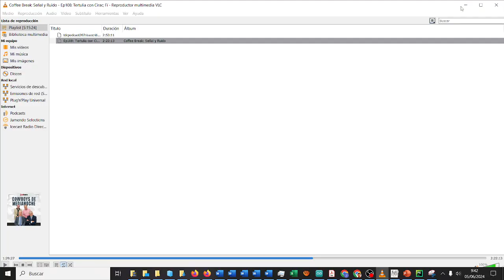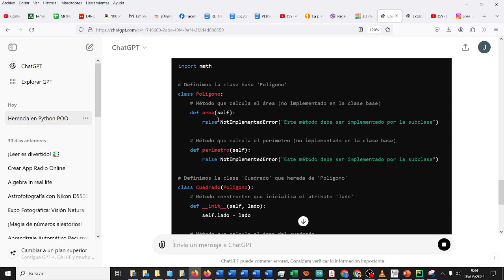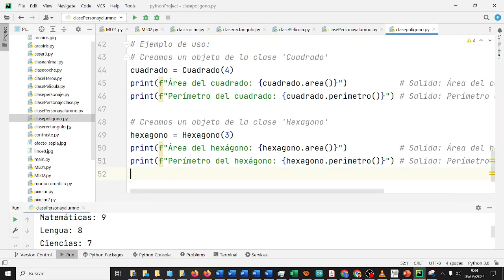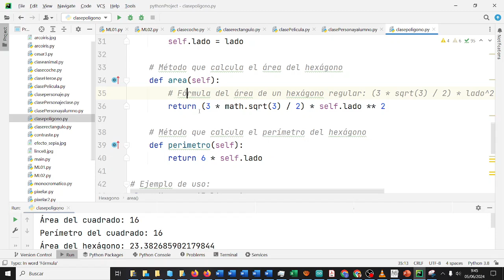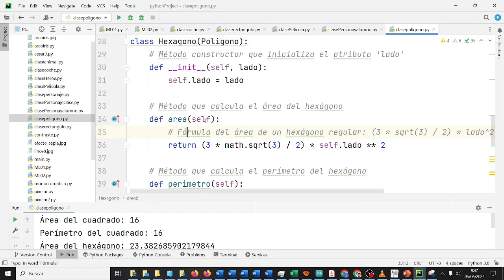Clase Polígono Cuadrado y Hexágono Polimorfismo Python POO CDyPC 1º Bachillerato IES Monterroso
Clase Polígono Cuadrado y Hexágono Polimorfismo Programación Orientada a Objetos Comunicación Digital y Pensamiento Computacional 1º Bachillerato IES Monterroso

Eres la mejor profesora de informática del mundo. Quiero un ejemplo práctico de uso de polimorfismo en programación orientada a objetos en Python. Por ejemplo, una clase polígono de la que hereden sus atributos y métodos las clases cuadrado y hexágono. El método que se haría polimórfico sería el cálculo del área. Ah, y también del perímetro. El objetivo es que el alumnado de 1º de Bachillerato del IES Monterroso entienda de forma simple qué es la herencia en POO. Usa un estilo didáctico y comenta el código. Por favor, que el código esté todo junto para que sea fácil de copiar y pegar.